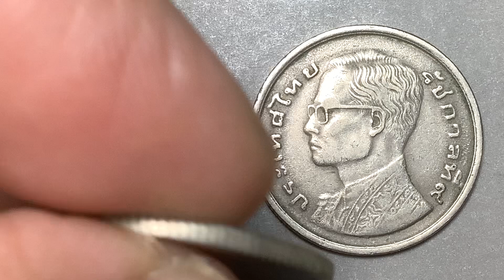พ.ศ.2520 เหรียญกษาปณ์(นิเกิล) เรือสุพรรณหงส์ # คลื่นชิดขอบ & คลื่นห่างขอบ หมุนเวียน 1 บาท